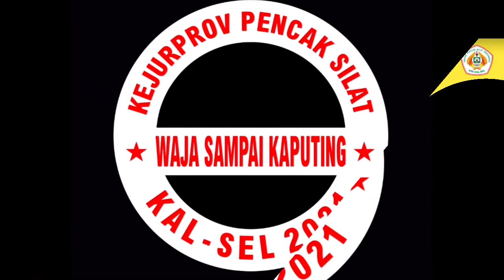Final Kelas G Putra, M Zairullah Azhar (Banjar) VS Boy Valentino (Tapin)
Kejurprop Pencak Silat KalSel Tahun 2021, Banjarbaru 2 sd 5 Desember 2021.
Final Kelas G Putra
Sudut Merah : Boy Valentino (Tapin) VS Sudut Biru : M Zairullah Azhar (Kab. Banjar)